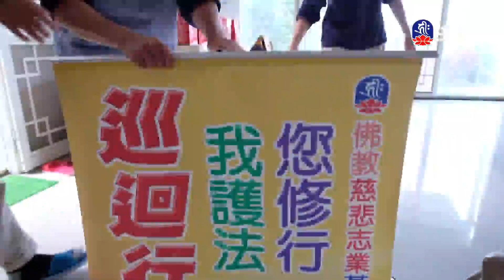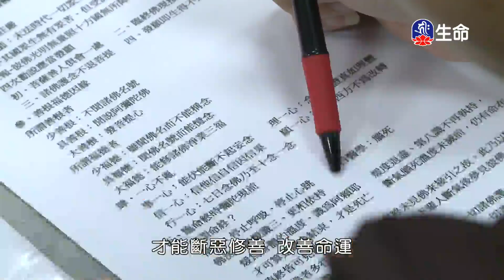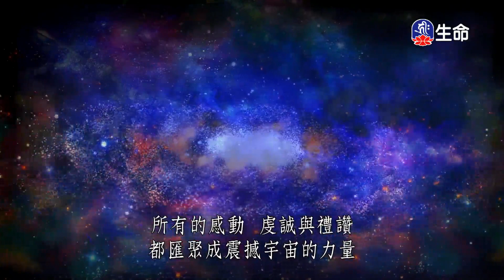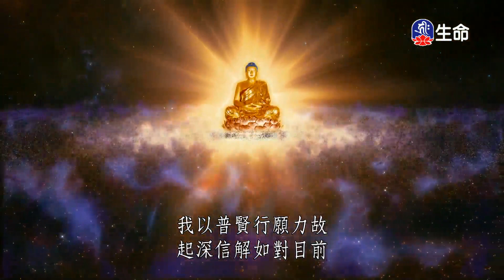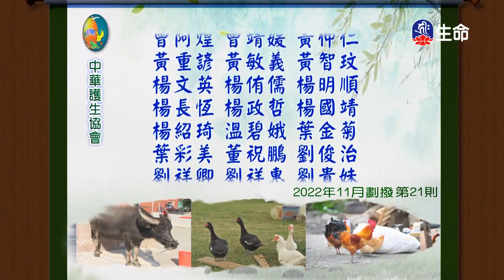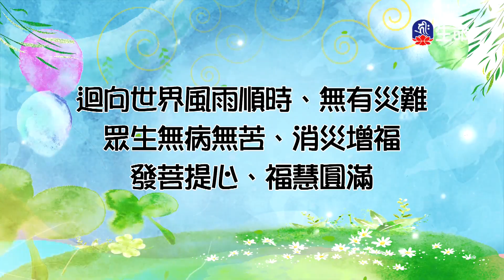心靈病毒的認識與療癒(3)法藏法師_般若講座_(lifetv_20230605_17:00)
般若講座_心靈病毒的認識與療癒(3)法藏法師。